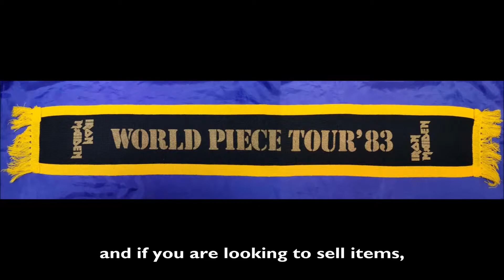Latest Iron Maiden memorabilia at eil.com. Rare Vinyl Records, 7", 12", LPs, CD's & Memorabilia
Eil.com is the home for rare & collectable vinyl records, CD's, music memorabilia, merchandise & more, for thirty years.  Here is a quick look at some of the fantastic Iron Maiden memorabilia we recently acquired.

Including Scarfs, T-shirts, Tour Jackets, signed comic books, videos and lots more.